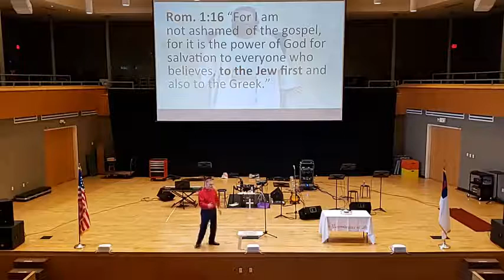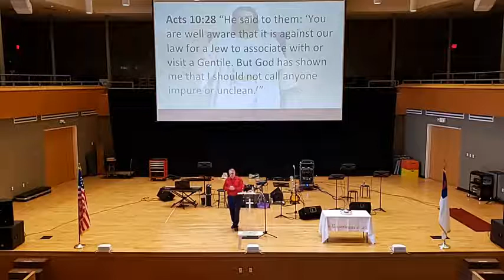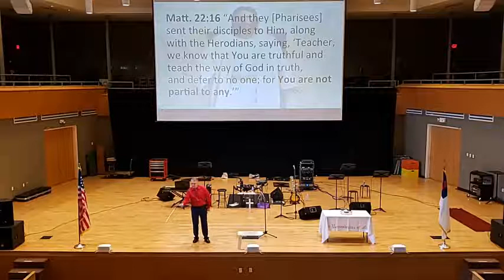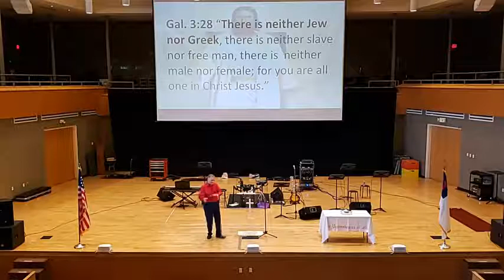Sunday Worship Service 05/02/21 - “One Blood” Acts 10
Sermon by David Frye
This sermon examines Peter’s ethnic prejudice toward Gentiles and how God corrected it in Acts 10.